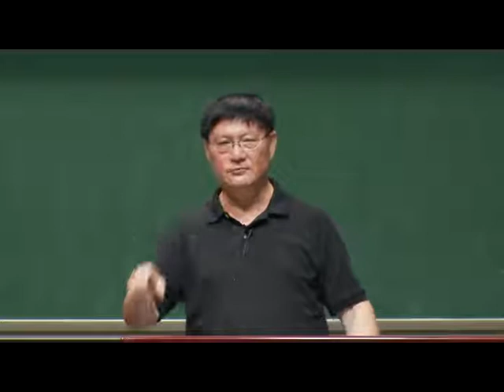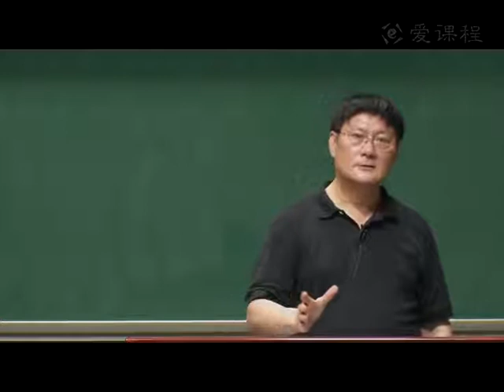29 教学录像 全球文化研究中需要注意的几个问题1 北京大学 西方文明史